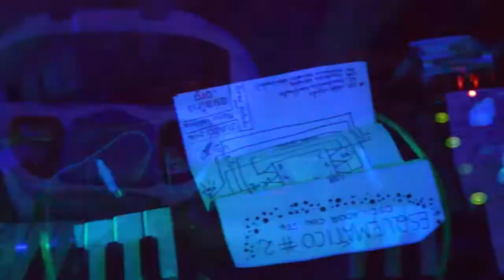Flash Noise vol. III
video= VIRUZ
track=DLP SESSION
perform =DLP - DR.OGOR - TTT

FLASH NOISE es el primer ciclo de conciertos de NOISE/ARTE SONORO en Cochabamba, el cual pretende reunir artistas sonoros, performaticos, y músicos productores dentro de la escena alternativa y subterránea no comercial de música electrónica BOLIVIANA y LATINOAMERICANA, con el fin de visibilizar este tipo de arte entre la juventud y contracultura en Bolivia.